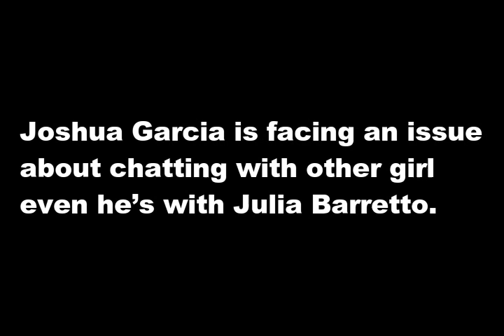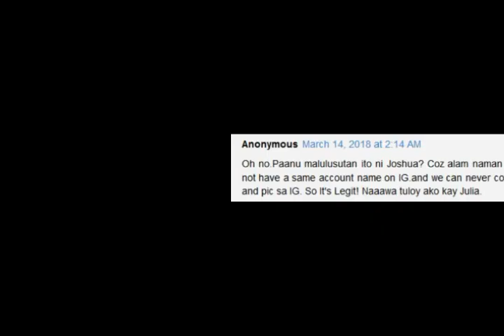BUKING! Joshua Garcia NAKIPAGCHAT sa ibang babae? Netizens NAAWA kay Julia Barretto!